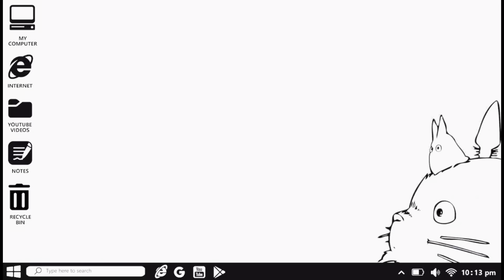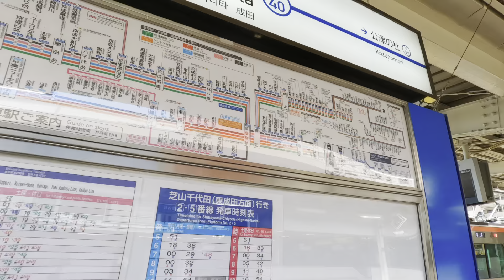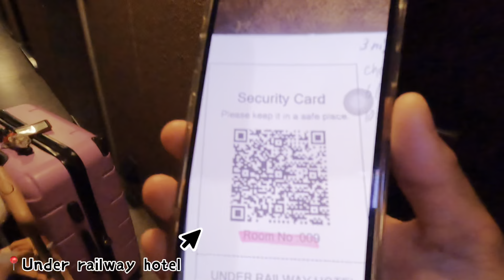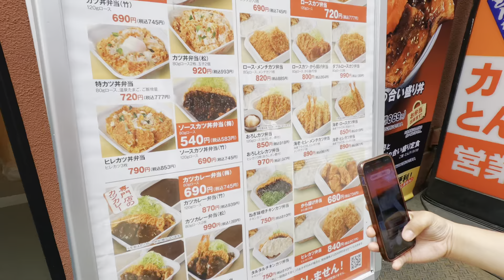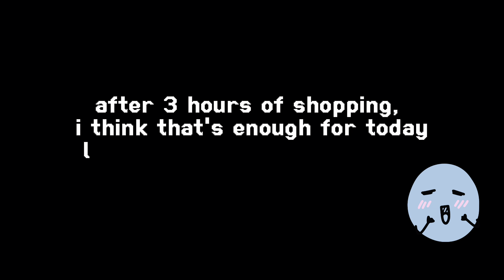first day in tokyo 🇯🇵, exploring akihabara, arcades + shopping & food | angel jasmine diaries vlog!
hi everyone, welcome to my first ever vlog. this is only first day out of the 6 days we stayed in tokyo. i am so thankful to experience japan with my mom and sister and hopefully to go back in the country side in the future! i tried to make this video cute and aesthetic AND it is not perfect but hopefully i improve in my upcoming vlogs! thank you so much for visiting my channel and stayed tuned for day 2-5 ! arigato gozaimasu :)